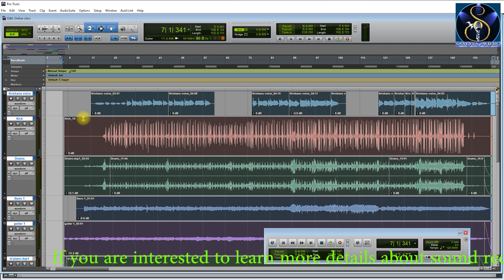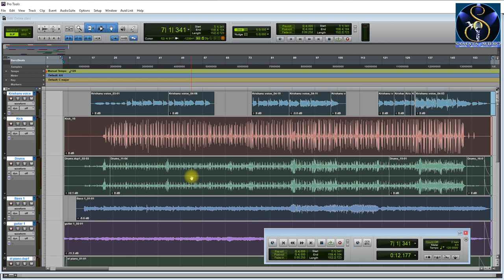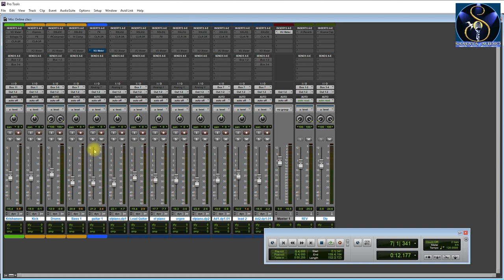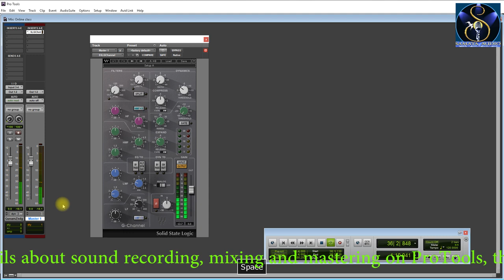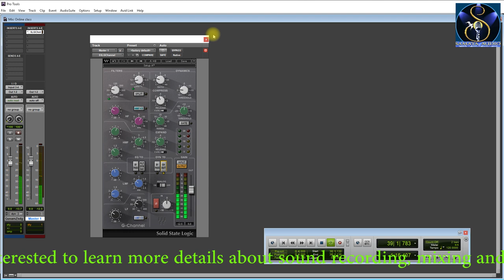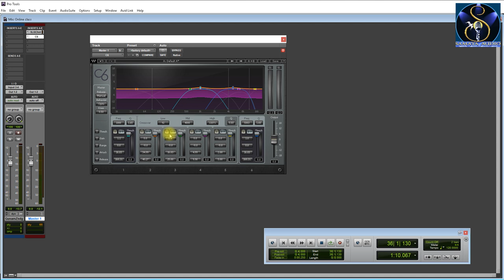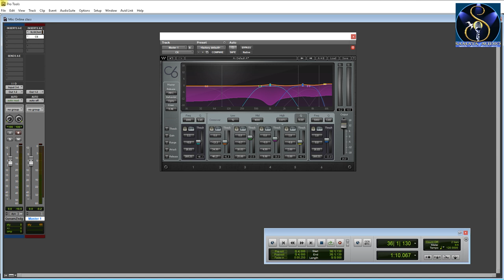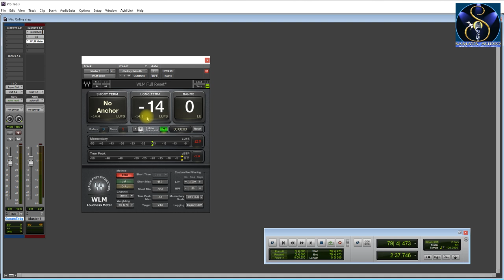Mastering with waves plugings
To join into our membership program, just click on this link and be a member of our channel If you think to be a pro - engineer with Avid's ProTools - then here is your great opportunity to avail that skill without moving from your home area. With the support of YouTube membership program, we have launched a brand-new section where you can learn A to Z about ProTools sound recording, editing, mixing and mastering technology! When you are a ProTools engineer - Audio world talks about you. We hope you must try this program for your bright audio engineering future!

You don’t need expensive equipment to make great records. Sometimes people come up with excuses like “I don’t have this Rs.200k monitor or this premium plugin, so that is why my records don’t sound professional.” If your thoughts are like this – definitely visit this channel! On our YouTube channel, we post short mixing and production tips as well as full masterclasses.